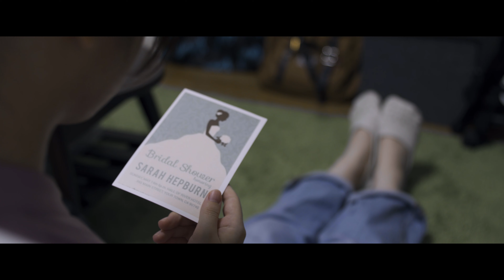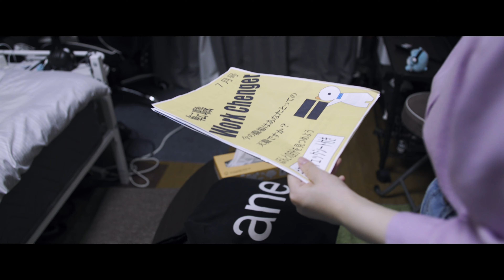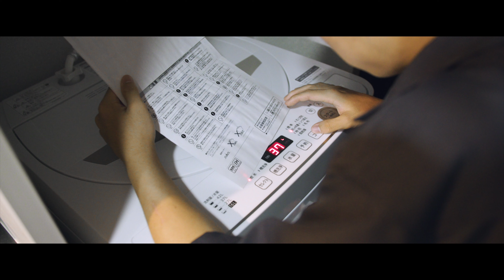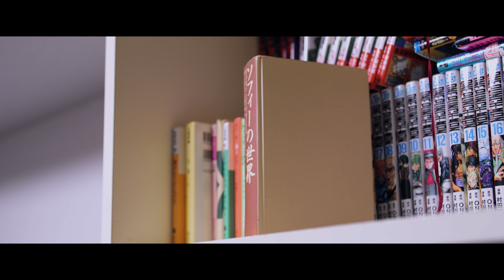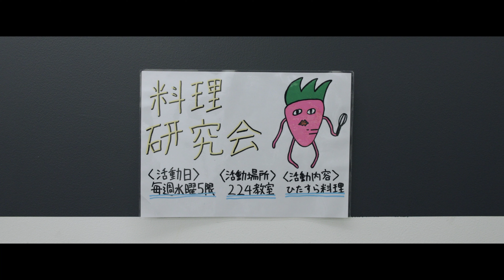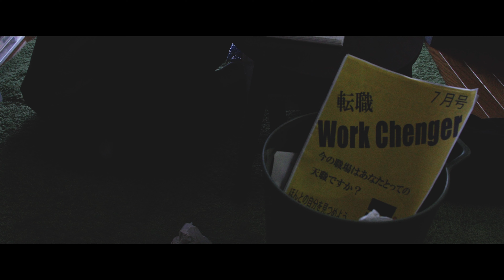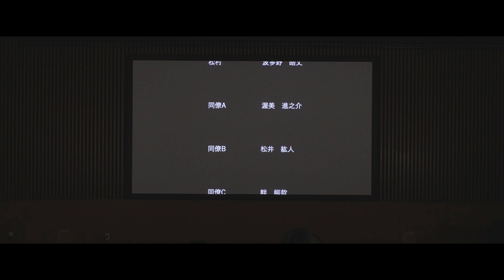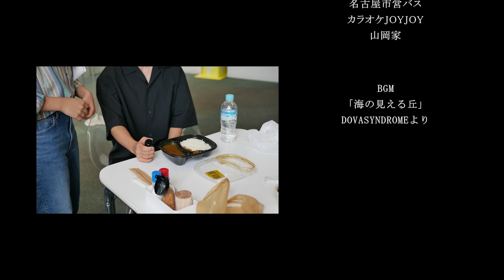【短編映画】星に名前を (2022)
Movie Produce 2022 「星に名前を」

監督：松尾茉音

Movie Produce は愛知淑徳大学の映画製作サークルです。